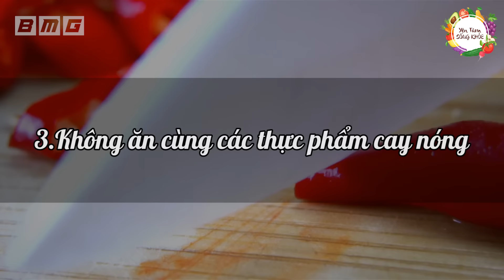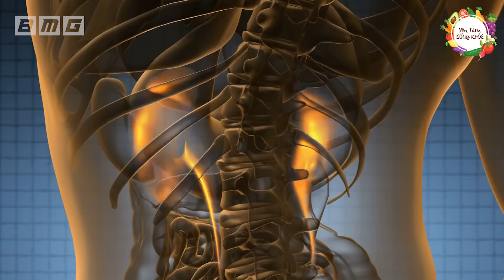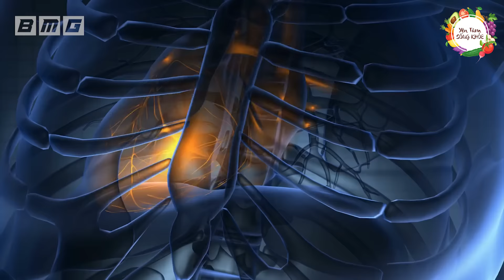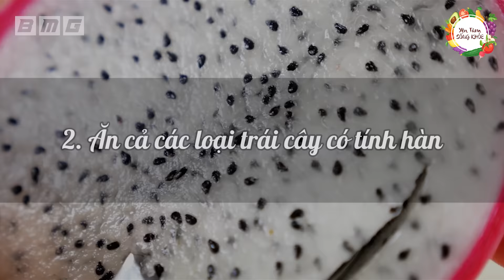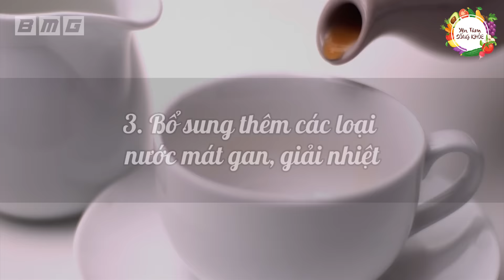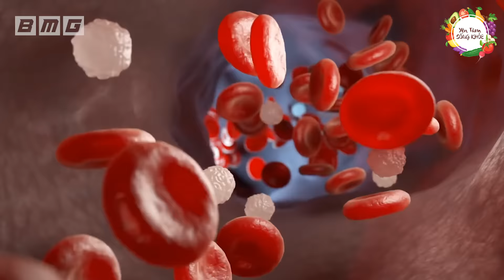5 Thực Phẩm Đại Kỵ Với Sầu Riêng, Cố Tình Ăn Là Sống Thực Vật Suốt Đời - Ai Cũng Nên Biết